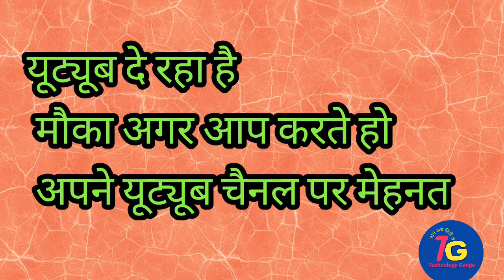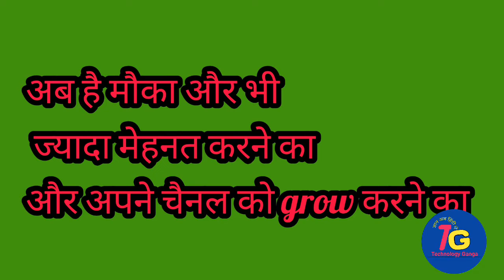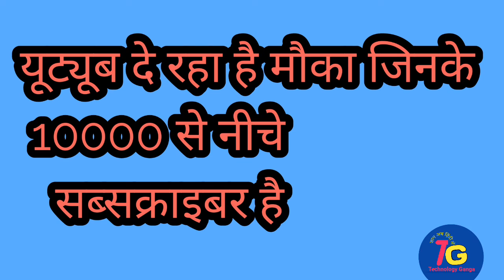Good news for small and new youtube channels यूट्यूब करने वाला है आप सब को प्रमोट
Download
Our app